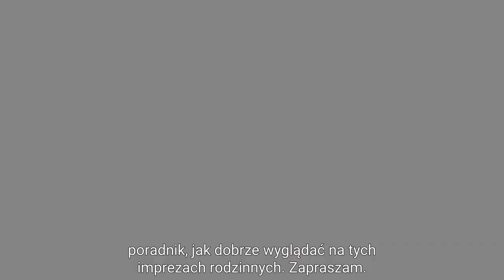Jak ubrać się na rodzinną imprezę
Zapisz się na listę priorytetową Klubu Stylowych Kobiet!